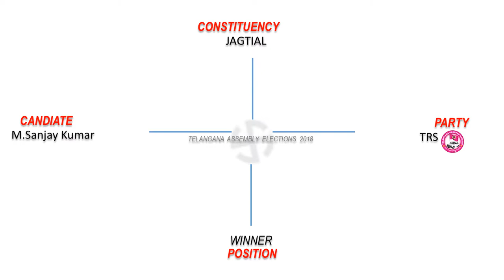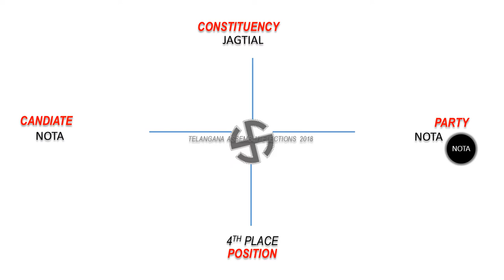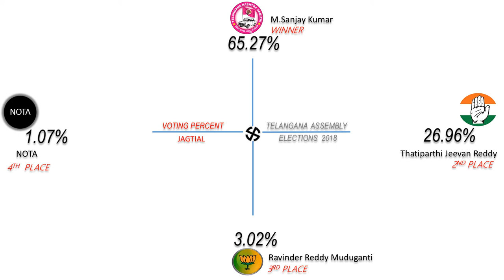JAGTIAL Assembly Constituency